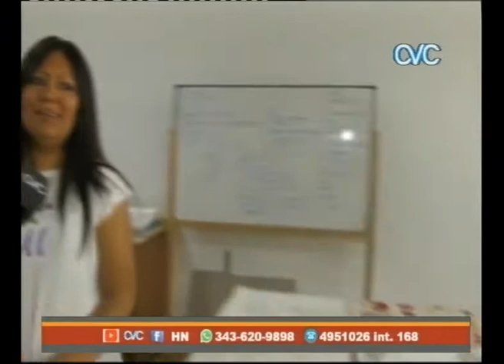SILVIA - `MAI BORDADOS´ - CURSOS Y TALLERES